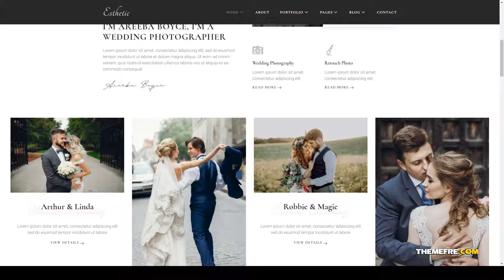Esthetic Wedding Photography Elementor Template Kit portfolio elementor Mizushima